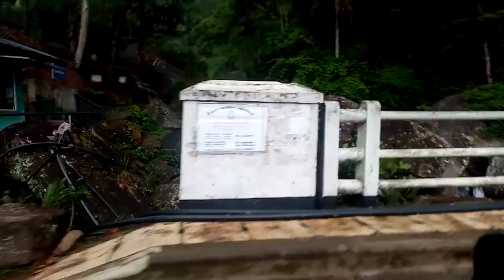passing Ramboda Tunnel 🏞️🏞️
2023 trip